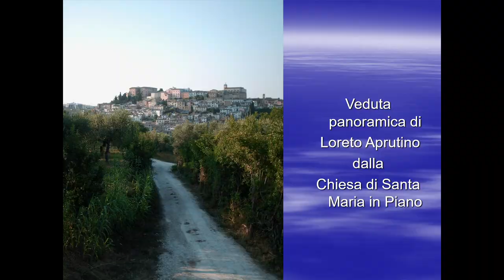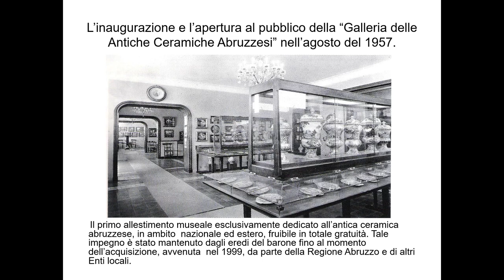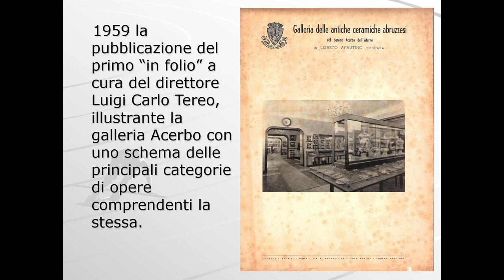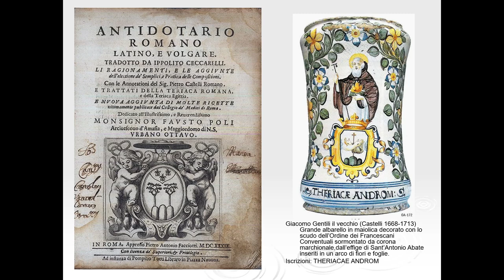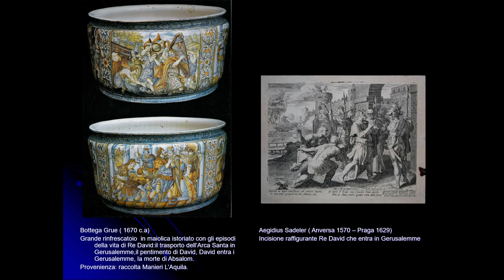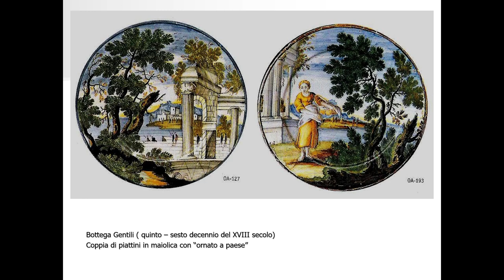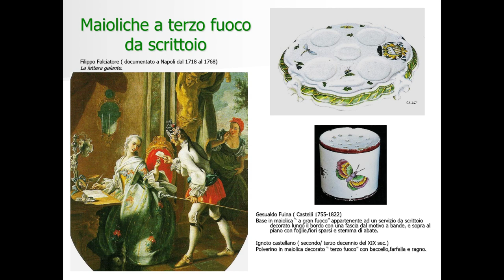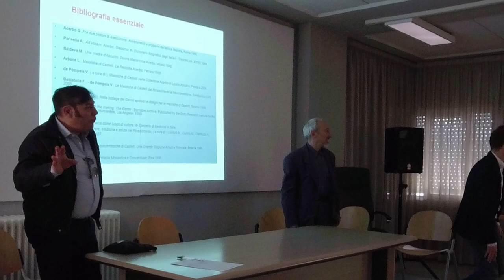Focus Ceramica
Workshop a cura delle Scuole di Scultura e di Decorazione
in collaborazione con l’Accademia di Belle Arti di Catanzaro, il Museo Acerbo di Loreto Aprutino ed il Liceo Artistico Grue di Castelli
15-16-17 aprile 2024 ABAQ – Accademia di Belle Arti L’Aquila
Il 15, 16 e 17 aprile, l’Accademia di Belle Arti dell’Aquila, in collaborazione con l’Accademia di Belle Arti di Catanzaro, il Museo Acerbo di Loreto Aprutino ed il Liceo Artistico Grue di Castelli, organizza il workshop dal titolo FOCUS CERAMICA.

Il progetto, a cura delle Scuole di Scultura e di Decorazione, si concentra su vari aspetti legati alla ceramica, dall’estrazione alla cottura e alla sua decorazione. Illustrando le più svariate applicazioni dei materiali, sarà approfondito in modo particolare il suo impiego nell’ambito artistico, con sviluppi legati anche al mosaico e al design.

A conclusione del workshop è previsto un progetto espositivo con la restituzione dei materiali prodotti. Agli studenti che frequenteranno l’intero workshop, saranno rilasciati due crediti formativi.

15 aprile | 10:00 Teatro dell’Accademia
Saluti istituzionali
Presentazione Officina d’Arte srs | Eduart Gjoni
Presentazione della Collezione Acerbo | Dott. Pierluigi Evangelista,
Direttore dei Musei Civici di Loreto Aprutino